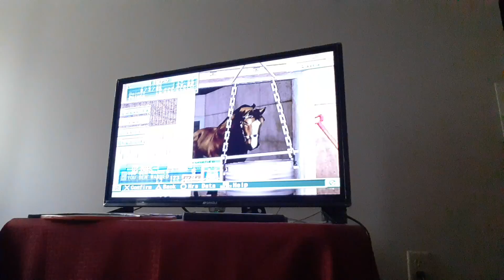Gallop Racer 2004 ps2 old file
New 2 year olds racing part 1